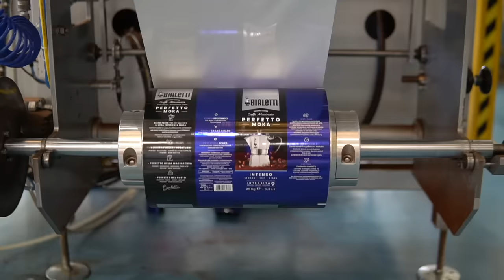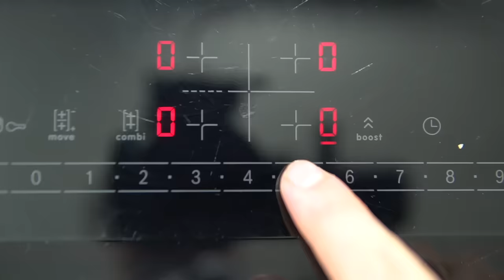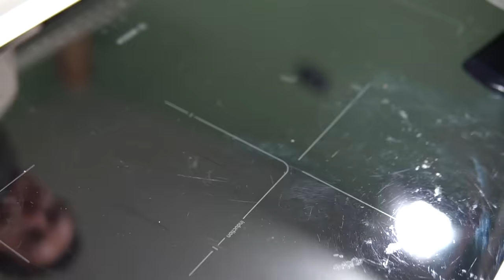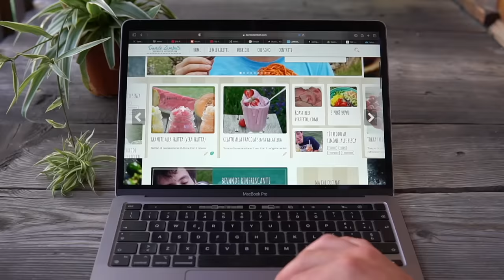LE MIE 3 COLAZIONI PREFERITE PER L'AUTUNNO: facilissime da preparare, veloci e buonissime | DZ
Ciao a tutti bellissimi, in questo video troverete 3 ricette facili, veloci e buonissime, perfette per le vostre colazioni autunnali e invernali (che poi in realtà sono versatili tutto l’anno, anche in estate alle volte le preparo). Troverete una torta al latte caldo, sofficissima e realizzabile con pochi ingredienti, dei brownies al cioccolato proteici (con un ingrediente speciale e che tutti noi abbiamo in dispensa) e dei pancake morbidissimi alle carote e spezie (sostituibili anche con la zucca volendo)

Tra l’altro in questo video troverete pure l’abbinamento di caffè ideale con questi dolci che ho preparato. Avendo fatto visita da Bialetti lo scorso mese ho avuto modo di approfondire il meraviglioso e affascinante mondo del caffè e mi sento anche più preparato nel campo. Quindi fidatevi se vi dico che un caffè con la moka è più interessante se abbinato alla torta al latte caldo, infatti con questo metodo di preparazione del caffè mi aspetto più una torta per l’appunto più tradizionale e semplice, come questa.
Per i brownies invece sono voluto uscire dalla nostra nazione (giustamente) preparando il caffè con la french press. Mentre per i pancake, essendo molto veloci e pratici, credo proprio che un buon espresso fatto con la Gioia Plus, la macchina in capsule di Bialetti, sia la scelta più coerente.

La prima delle idee che vi ho voluto pubblicare è la torta al latte caldo, un dolce semplicissimo nei sapori e di una sofficità incredibile seppur sia preparato con pochi e semplicissimi ingredienti che tutti noi abbiamo in casa. La ricetta l'ho presa dal vecchio ricettario di mia mamma, quello che sta sotto la panca della cucina. È pazzesca così, nel suo gusto semplice, ma mi fa impazzire anche farcita, tagliata a metà e con tanta confettura dentro.

La seconda ricetta invece è molto più contemporanea e vi posso dire che io la considero la ricetta dei brownies definitiva, seppur non segua assolutamente la tradizione, sia negli ingredienti che nella preparazione. Ci sono i fagioli dentro, niente burro e niente uova. Eppure sono davvero irresistibili, dalla consistenza incredibile e i fagioli non si sentono assolutamente. In questo modo possiamo ottenere un dolce gustosissimo ma molto più equilibrato nei nutrienti, che possiamo mangiare ogni giorno. Il tocco in più sono i pezzi di cioccolato e le noci pecan in superficie (che possono tranquillamente essere noci tradizionali).

Per quanto invece riguarda l'ultima idea ho voluto proporvi qualcosa di pratico, con tutto il gusto della torta di carote ma che si cuoce in padella: i pancake di carote.
Anche in questo caso parliamo di un dolce molto sano ed equilibrato. Io questi li preparo normalmente con la farina integrale, che normalmente tenderebbe ad appesantire l'impasto. Ma non in questo caso perchè questi pancake, avendo le carote all'interno, rimangono soffici, umidi e leggeri. Insomma, sono la scelta ideale se si vuole qualcosa di buono ma sano e leggere. Il topping perfetto per me sono la frutta di stagione, dello yogurt greco e dello sciroppo d'acero.
Ah giusto, considerando il periodo sappiate che potrete sostituire tranquillamente le carote con la zucca, seguendo lo stesso procedimento.

Attendo dunque un parere su tutto. Fatemi sapere quale potrebbe essere la vostra scelta preferita e quella che vi potrebbe entusiasmare di più. Io forse con quei brownies mi entusiasmo al massimo ma sappiate  che tutti i dolci che vi ho proposto mi fanno impazzire (chiaramente, d'altronde ho scelto i miei 3 preferiti ahaha)